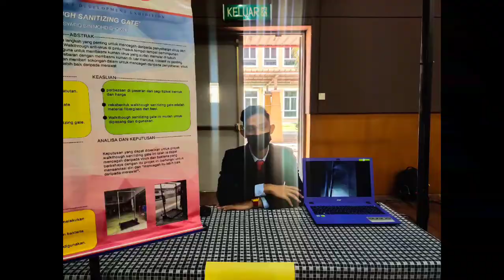ADTEC TAIPING FINAL YEAR PROJECT I VIRUS SPRAY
Follow Us at
Facebook | Instagram | Twitter | Youtube : ADTEC Taiping